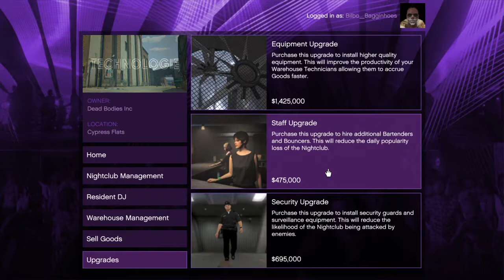Let's Play - Grand Theft Auto V - Nightclub Work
Bilbo's PS4 and PC gameplay with an herbal influence!